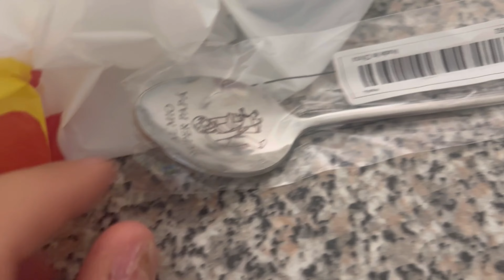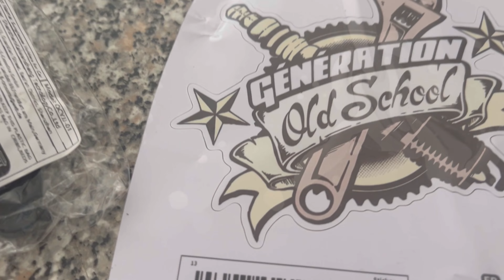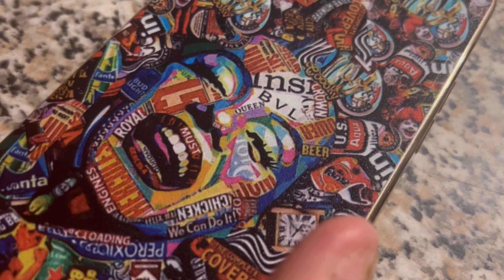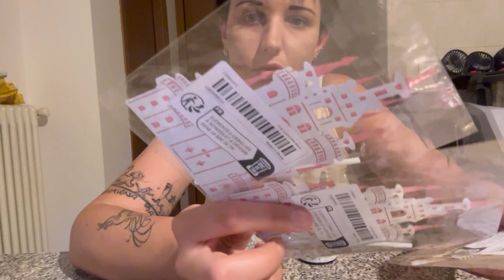Vlog: ho acquistato nuove cover “strane”